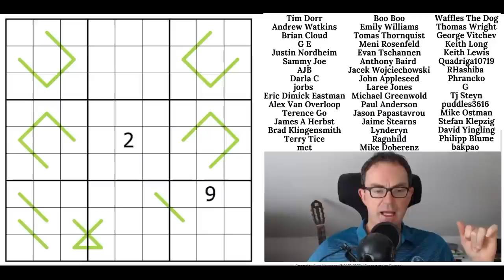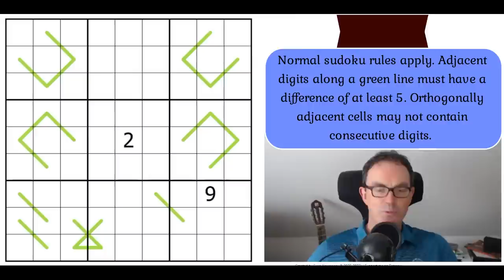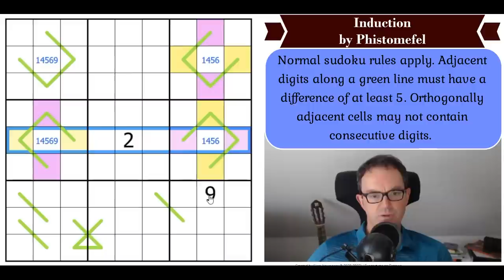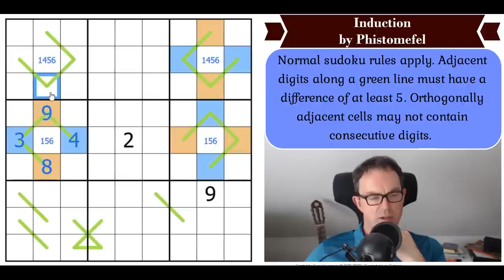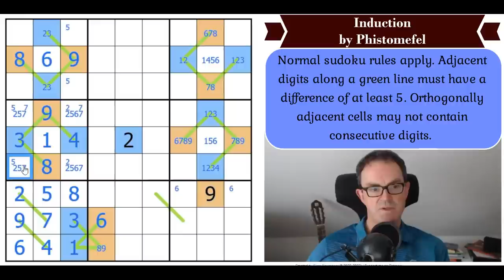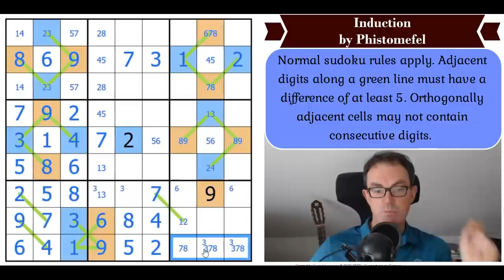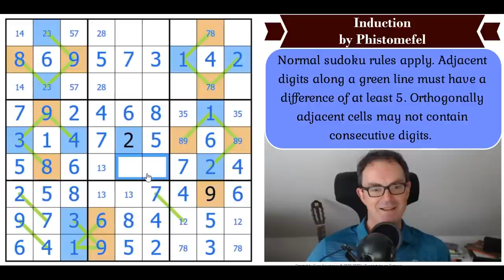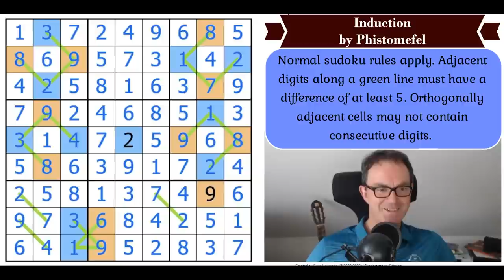The Proof Of Induction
*** TODAY'S PUZZLE ***
Simon dares to attempt a new Phistomefel puzzle, Induction, even in his Covid-addled state.  This is a very beautiful and strange sudoku which makes a mockery of intuition!!

Rules:
Normal sudoku rules apply. Adjacent digits along a green line must have a difference of at least 5. Orthogonally adjacent cells may not contain consecutive digits.

Join us on Patreon to participate in the new competition upcoming on 1 July... it's a brand new Equal Sum Lines puzzle pack (with 13 sudokus in it!) from the great Joseph Nehme.

Box 102
56 Gloucester Road
London
SW7 4UB

Here are the links:
Steam:

▶Logo Design◀
Melvyn Mainini